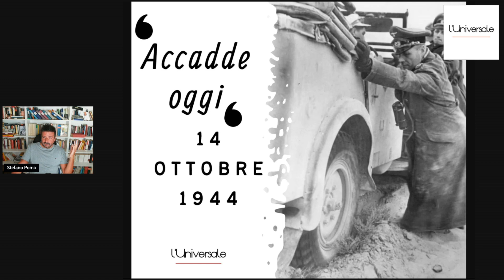Accadde oggi, 14 ottobre 1944. Il suicidio di Erwin Rommel.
Erwin Rommel, noto come la 'Volpe del Deserto', fu uno dei più celebri generali tedeschi durante la Seconda Guerra Mondiale. Tuttavia, la sua carriera terminò tragicamente con il suo suicidio il 14 ottobre 1944. I motivi che portarono Rommel a questa decisione, il suo ruolo nel complotto contro Hitler e le conseguenze di questo gesto per la sua famiglia e per la Germania nazista

Acquista "L’Italia in guerra 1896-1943: la grande storia degli italiani del Regno", di Stefano Poma cliccando qui